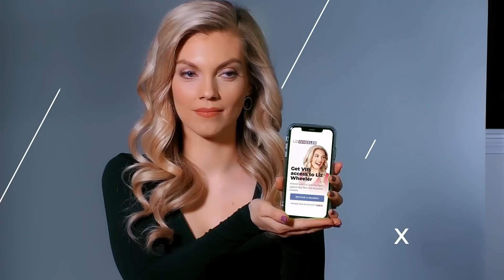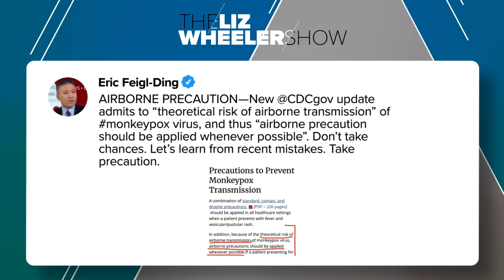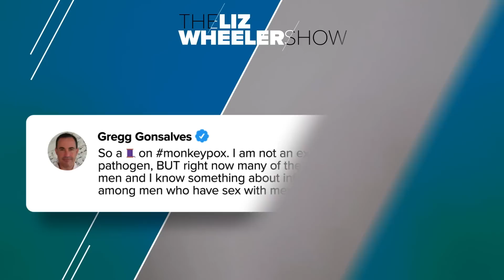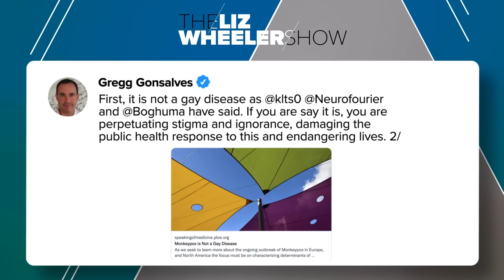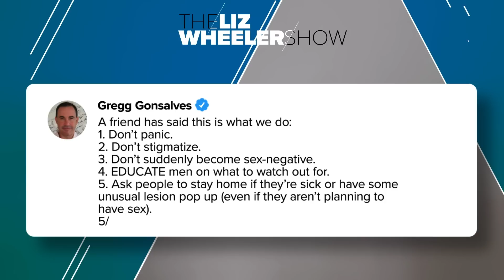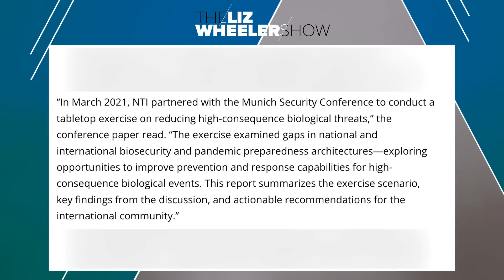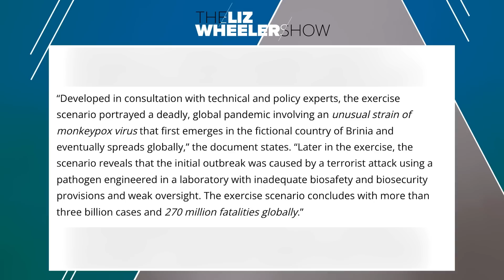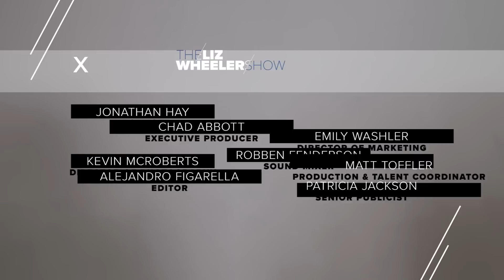Should We Be Scared of Monkeypox? | Ep. 149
And here we go again… Just as the midterms creep up and the Democrats become desperate to solidify their power, the infamous "public health officials" start warning about yet another viral outbreak. With the help of real history and real science, Liz uncovers the Left’s ulterior motive behind this fabricated Monkeypox panic and let’s just say, their responses tell us everything we need to know. Maybe the question isn’t whether you should be scared of Monkeypox, but whether you should ever trust the public health establishment again. This is The Liz Wheeler Show.

Diversify your savings and get up to $1,500 of free silver today with American Hartford Gold: text LIZ to 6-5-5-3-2.